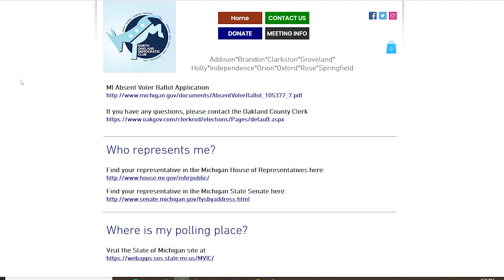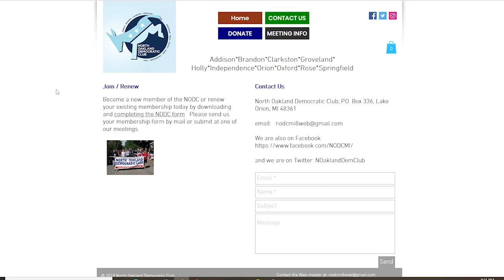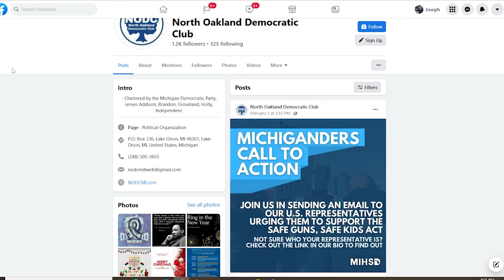ONTV 2022 Food Drive Sponsor: Oakland Democratic Club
ONTV would like to thank the Oakland Democratic Club for sponsoring the 2022 Food Drive benefting Oxford/Orion FISH.